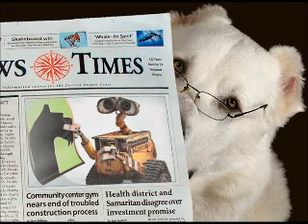anitacataca amelie agosto 2011.wmv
anitacataca